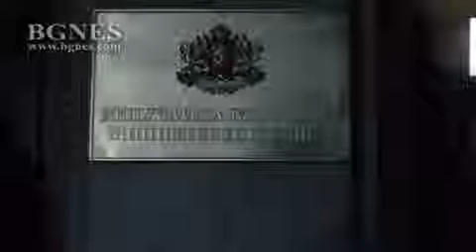Няма депозирано проекторешение в НС за промени в кабинета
10 минути преди края на работното време на деловодството на Народното събрание не е депозирано проекторешение на МС за структурни и персонални промени на правителството „Борисов“ 3./БГНЕС